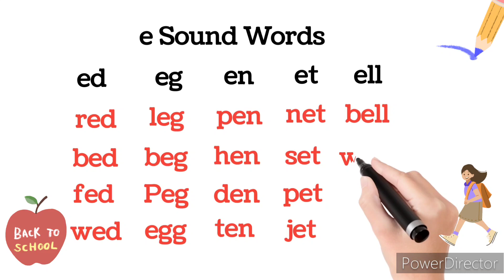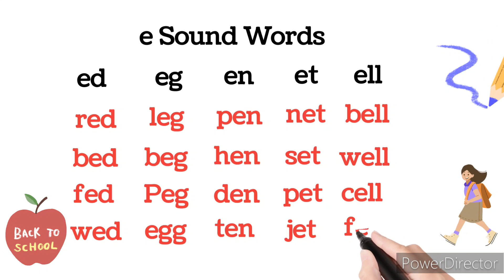e sound words, 3 letter words, e sound wods , sound of e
e sound words, e sound wods
e sound words
learn e sound words
learn eat well
three letters words in English
#3 letters words